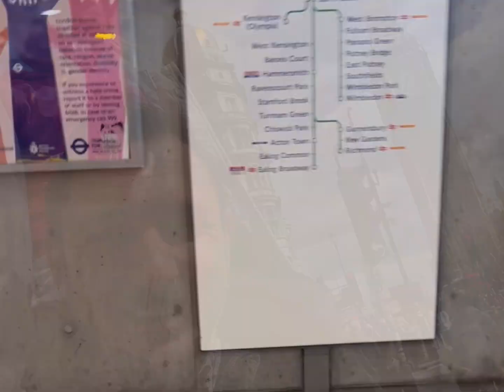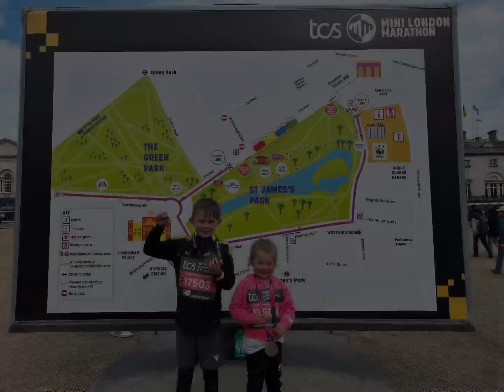Zach & Olivia @ London Mini Marathon 2024